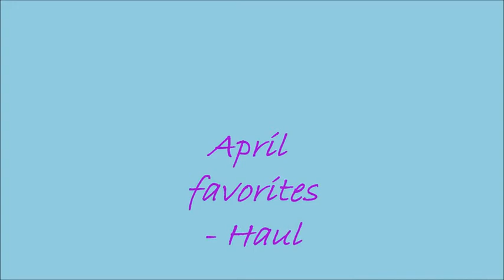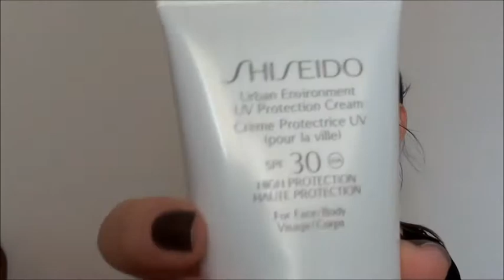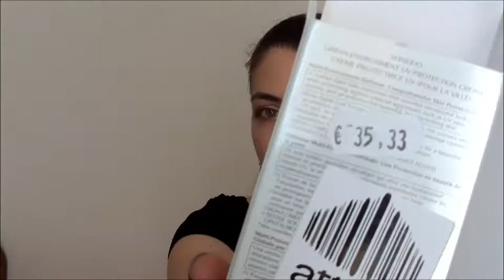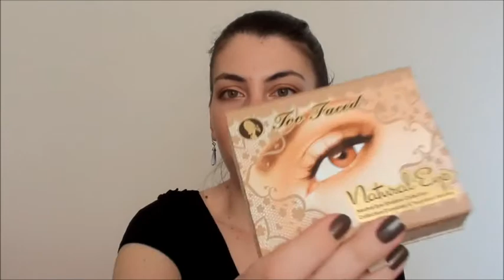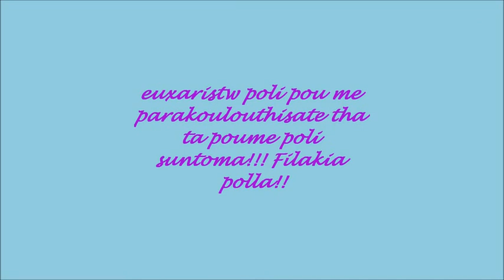april favorites- haul(neoutrogena, shiseido, sephora)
bobbi brown eyeshadow rose gold
mulch eyeshadow mac
coralista blush benefit
covergirl lashblast fusion
haul
neutrogena ultra sheer dry touch sunblock
shiseido urban
laura geller golden apricot
tha valw ta ipoloipa meta!!!